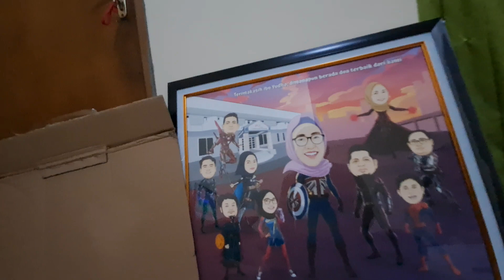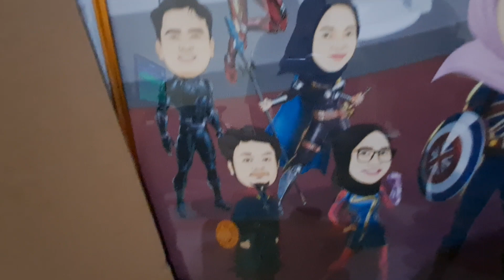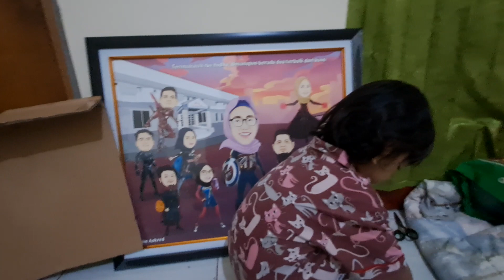Lukisan buat Bu Yudha, Mksh bu Ilmunya